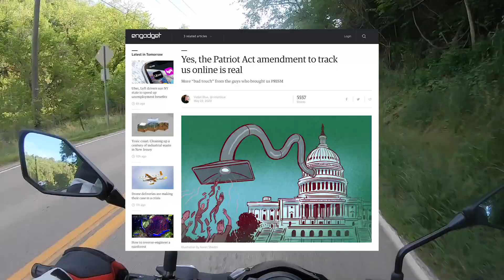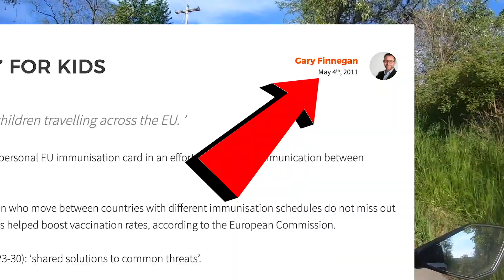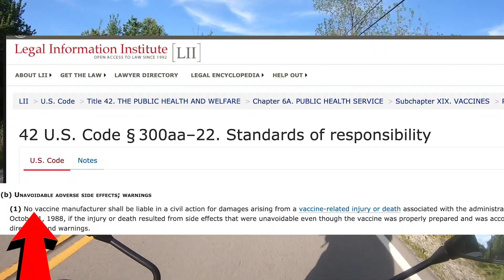The Patriot Act, Law Enforcement access to your browser history, and Vaccination Passports Motovlog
Coming at you again with another social distancing motovlog.